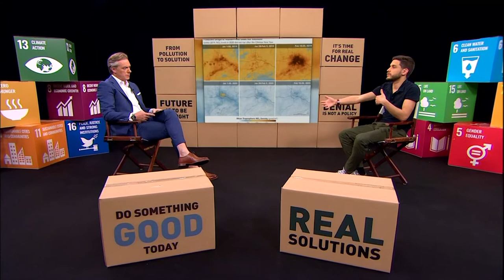Planetiers Home Gathering Episode #1 - Mohan Munasinghe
Mohan Munasinghe is a PWG's speaker and a multi-awarded expert on climate change and sustainable development. His remarkable work as the vice president of IPCC served as the foundation for the Global Goals for Sustainable Development and the 2015 Paris Agreement.⠀

He is the first guest of Planetiers Home Gathering, a series of interviews with PWG's main speakers on the times we are living and how the world can rise again after this COVID-19 global crisis.